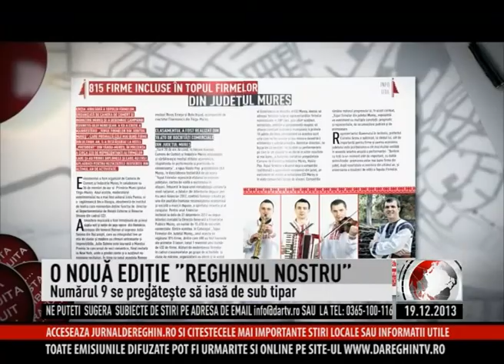O NOUĂ EDIȚIE "REGHINUL NOSTRU" (2013 12 19)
A apărut „Reghinul nostru"! Cel de-al nouălea număr al publicaţiei este dedicat reghinenilor celebri. Potrivit redactorului şef, Robert Matei în paginile ultimei ediţii reghinenii vor putea citi un material amplu despre Natalia Gliga singura elevă în viață a Mariei Tănase. De asemenea reghineanul pasionat de numismatică Pavel Daniel Boțog a vorbit despre colecția sa impresionantă de bani. La fel ca în fiecare număr, și de această dată este prezentat un caz social în persoana unui tânăr de 27 de ani ce suferă de o boală foarte rară. Pentru început reghinenii, şi nu numai ei, o pot citi online iar de săptămâna viitoare va apărea şi la chioşcuri.